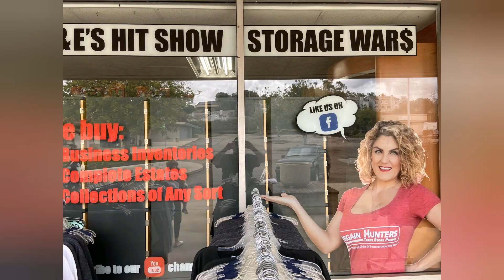INDOOR DOUBLE BACK FLIP CARTWHEEL GYMNASTICS!TYLER LEVINE+RYAN ROCKN RARE HAT!NO SCHOOL SUPER SEVEN!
Tyler LeVine and her brother Ryan Arthur LeVine began their first day with schools closed in California. Tyler is seen doing indoor double back flip cartwheels gymnastics. Her brother, Ryan is rocking a rare hat and famous clothes from a man that was married to a Kardashian brother.

They visited a shop that is featured on A&E's Storage Wars and stayed local without doing much to practice social distancing dude!

The video is filmed, directed, edited and scored by Blake LeVine